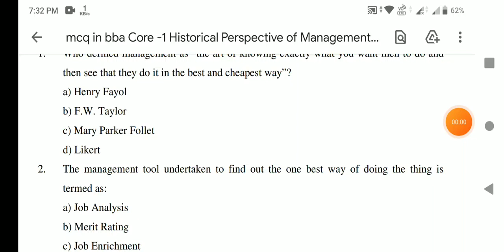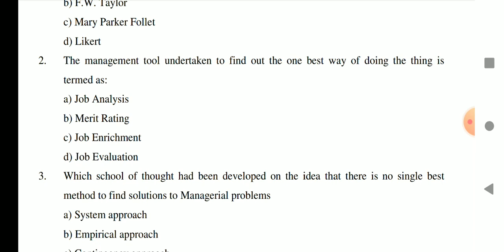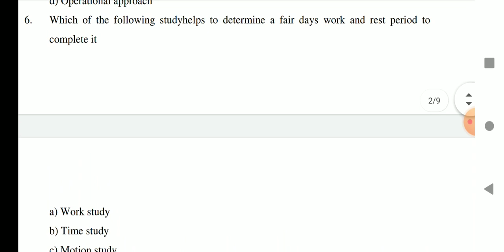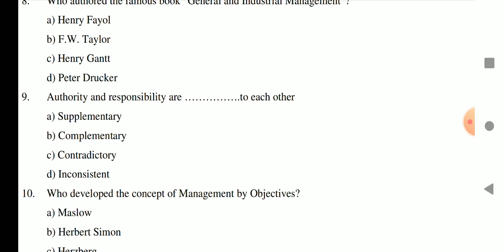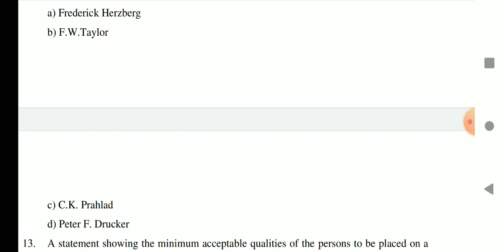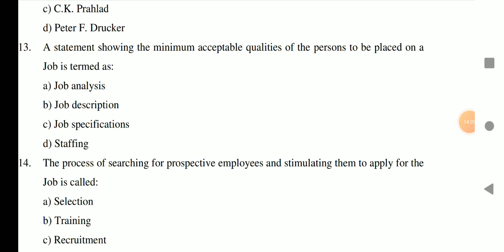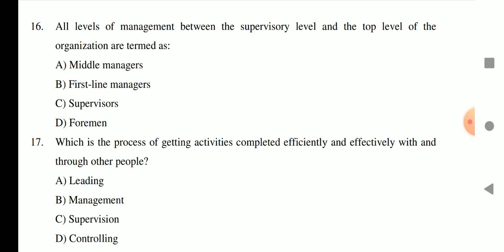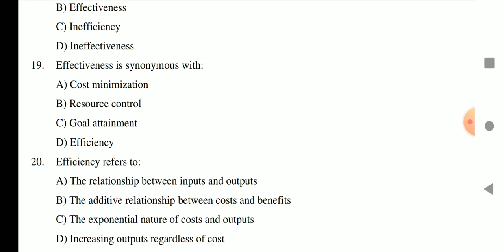uksssc assistant accountant Mcqs of business management